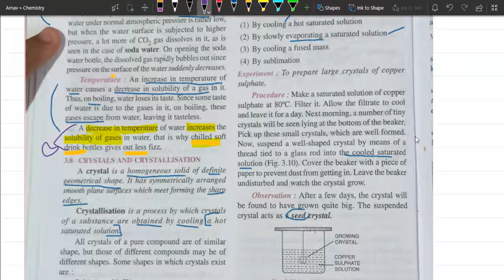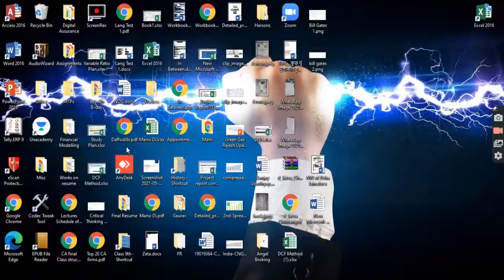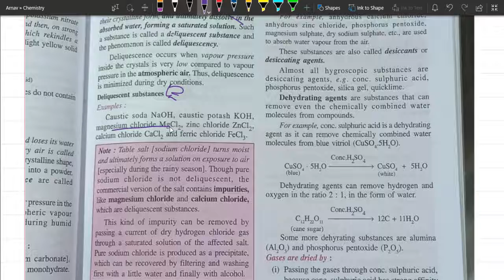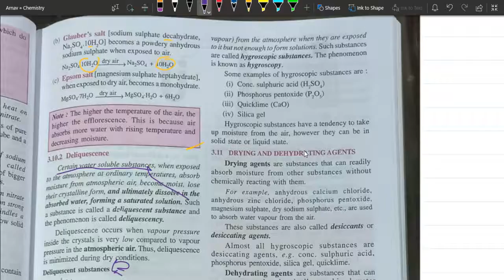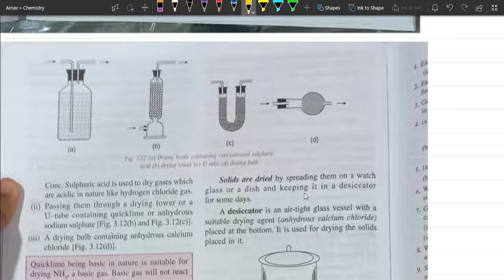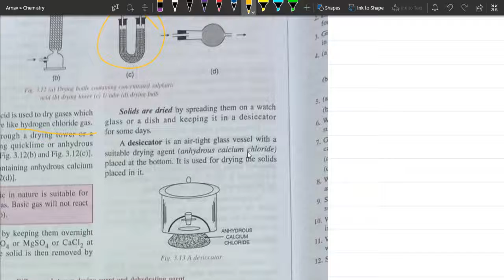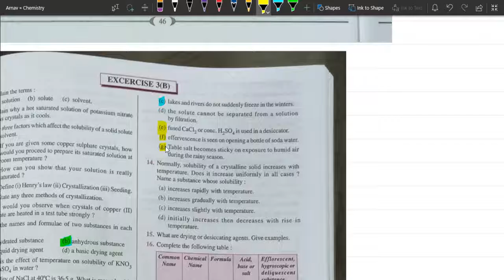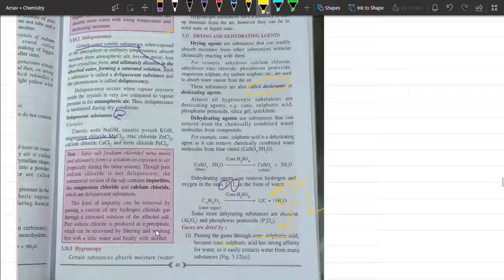Water 3B Last Part